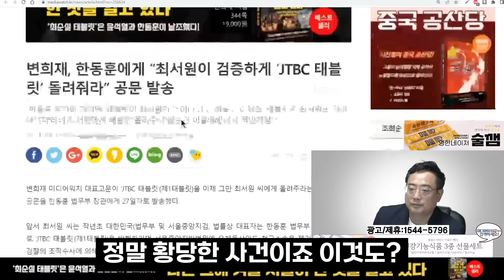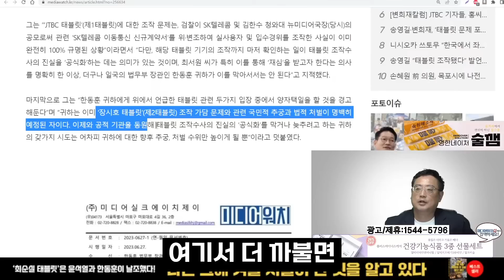한동훈을 완벽하게 코너로 몰아넣은 변희재의 신의한수